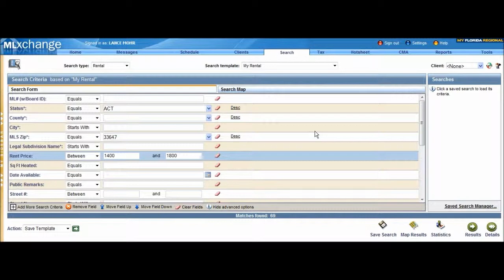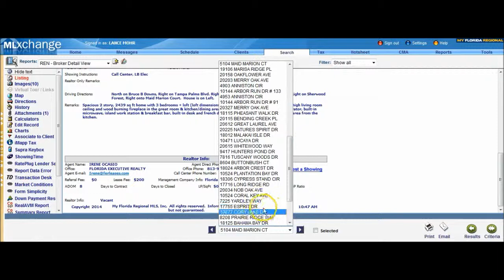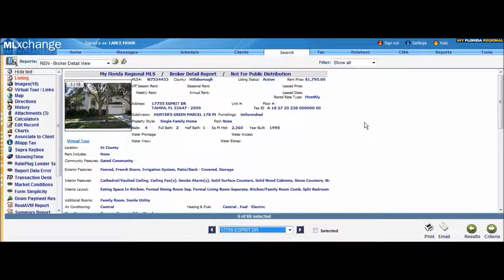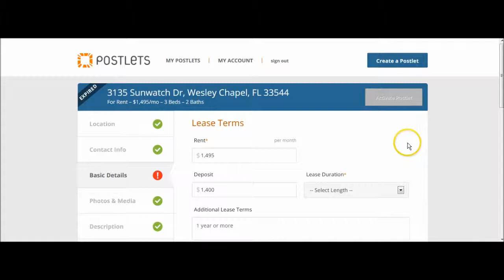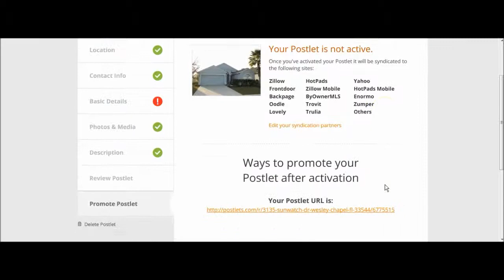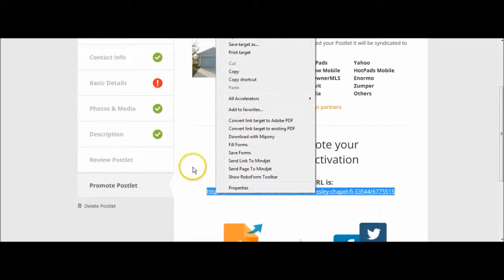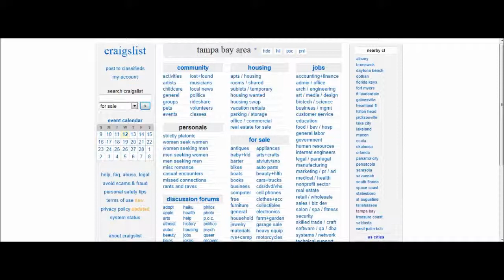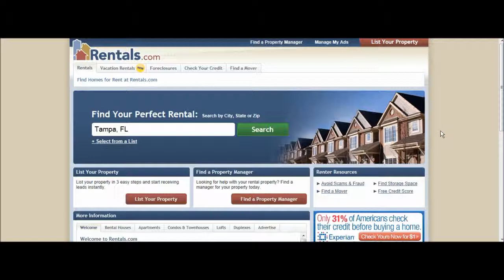Tampa Rental Assistance: No Cost To You - Lance Mohr - Tampa Realtor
Realtor Lance Mohr explains all about renting a home & how to get around real estate agents charging you more money than necessary
and check out to view all homes for sale in Tampa and surrounding areas.

Search for clubs, gyms, parks, worship places, schools, or any amusements you enjoy using our Lifestyle Search...

Love this?
Like our page on Facebook.com/TampaRealEstateExpert

Lance Mohr
Mohr Realty Group at Keller Williams